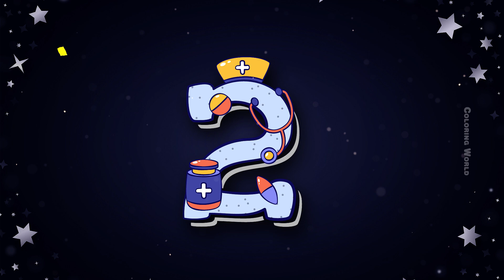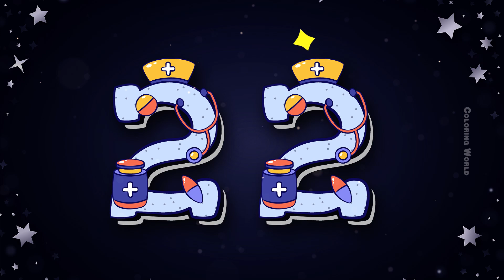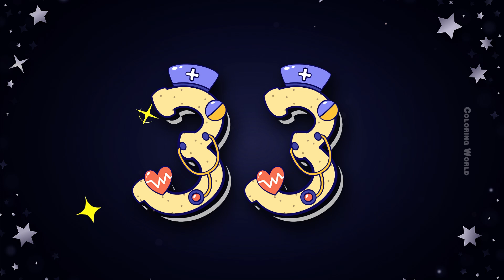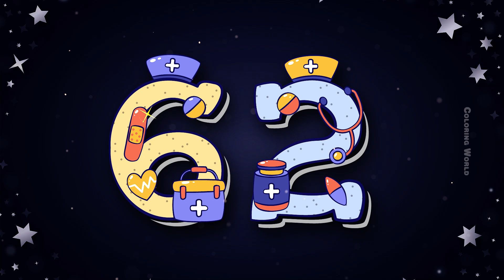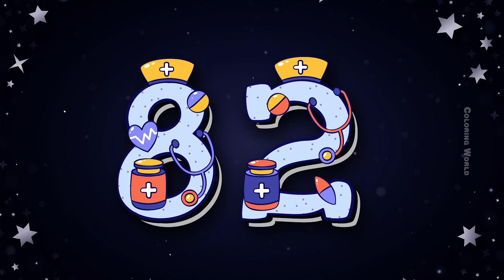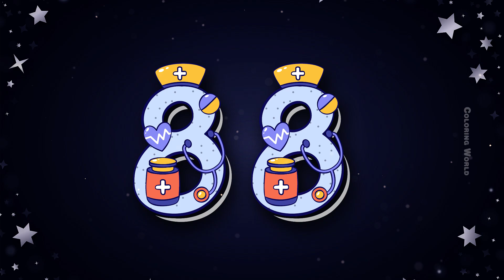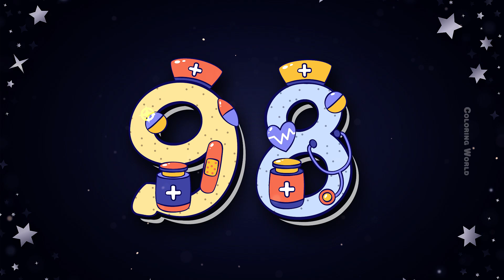Learn Counting 1 to 100 | Numbers Counting for Kids | Educational Video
"Welcome to Coloring World! In this fun and educational video, children will learn to count from 1 to 100 with ease. This interactive counting video is designed to help kids master their numbers, from one to one hundred, in a fun and engaging way. Whether your child is just starting with numbers or needs a refresher, this video is perfect for preschoolers, kindergarteners, and early learners. Watch as we explore big numbers, count by ones, and make learning numbers exciting for young minds. Join us on this counting adventure and watch your child’s confidence in numbers grow!